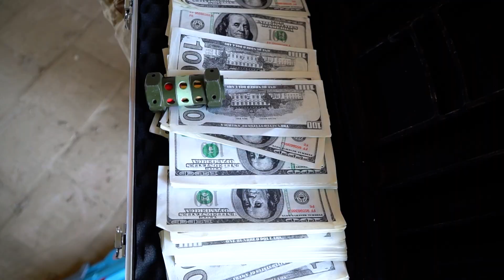GUGU Nerf War : SWAT TEAM Captain CID Dragon Fight Crime Group XICMAN MASK Brick Factory Battle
Nerf Guns Warrior meets Squid Game Soldier! DESTROY all and WIN the battle!
Good luck!

About us: Gugu Nerf War is the Nerf Guns video game channel, use Nerf Guns to attack the enemy. Nerf real life strategy game of young people. We customize and mod all of our Nerf Guns just for our videos, which are inspired by video games, movies.